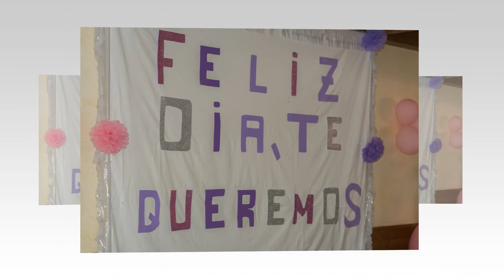COMUNION LUCIA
30/05/2015

MUSICA
Shining eyes (Lyonn)
Breathe (Bellevue)
Wish you were here (The madpix prject)